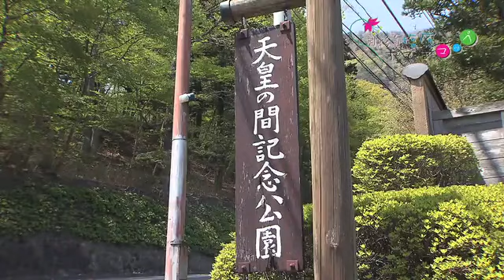那須塩原すてきマップ #24 ビジターセンター ～後編～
トレッキングを体験し、新緑の塩原を紹介します。